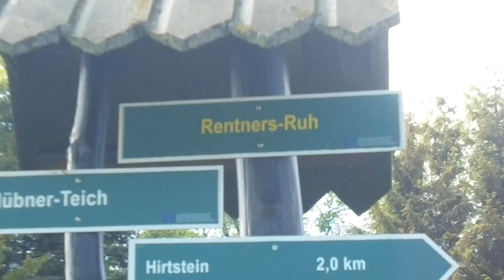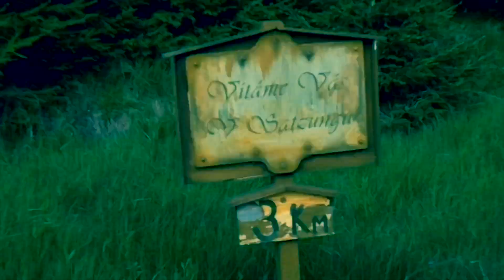Extremer Spaziergang im Moor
Das ist einfach mal ein Experiment ob die Leute auf so ein Video klicken xd

Ich war nämlich in einem Sumpf in Sachsen und hab davon ein lustiges Video produziert